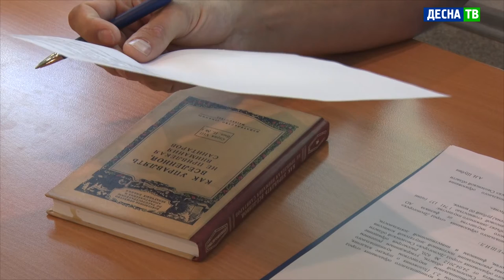Десна-ТВ: Заседание постоянной депутатской комиссии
1 июля состоялось заседание Десногорского городского Совета по вопросам законности, правопорядка и защиты прав граждан.